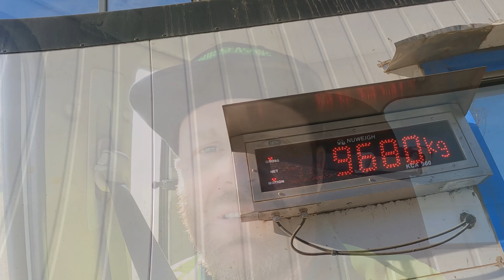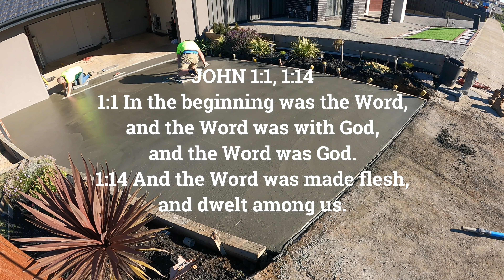🇦🇺 CONCRETE DRIVEWAY REMOVAL & REPOUR 🇦🇺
We are back finally after our Christmas break!

This job is a rip up and re-pour for an insurance company.

Its a great job, so let's get into it!!